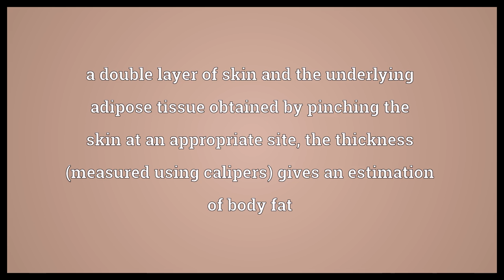Skinfold Meaning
Video shows what skinfold means. a double layer of skin and the underlying adipose tissue obtained by pinching the skin at an appropriate site, the thickness (measured using calipers) gives an estimation of body fat.  Skinfold Meaning. How to pronounce, definition audio dictionary. How to say skinfold. Powered by MaryTTS, Wiktionary